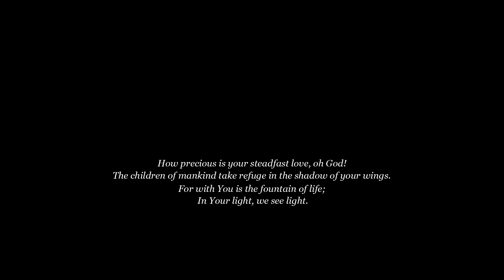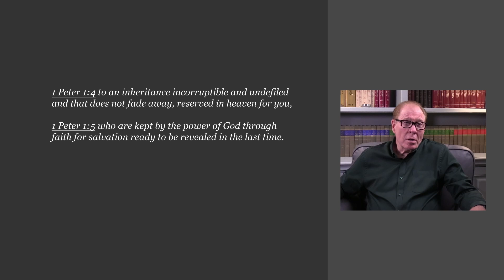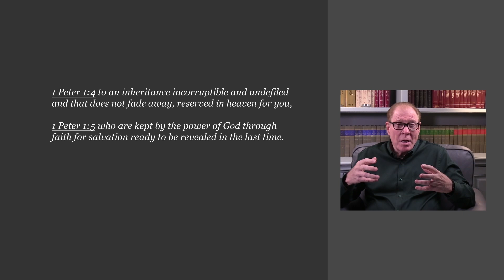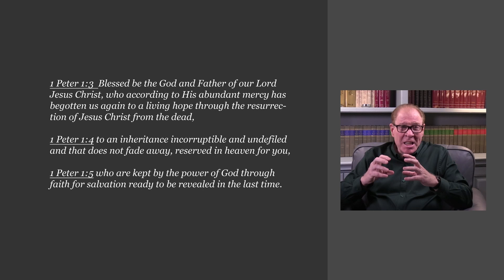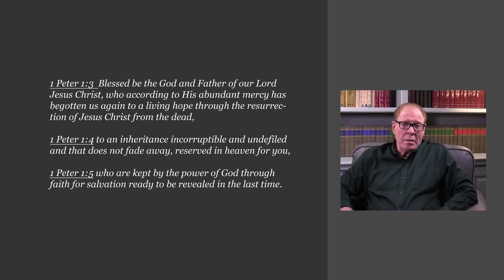1 Peter 1:4-5, Episode 25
Are you assured of your salvation? Our memory verse tells us we are kept by the power of God. Find out we have a place in heaven reserved for us who are kept by His all encompassing power.